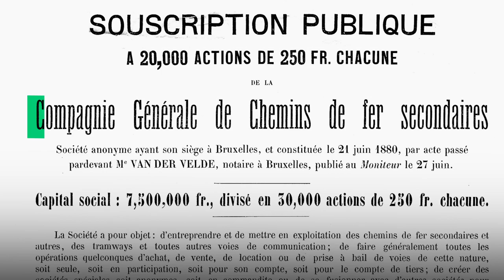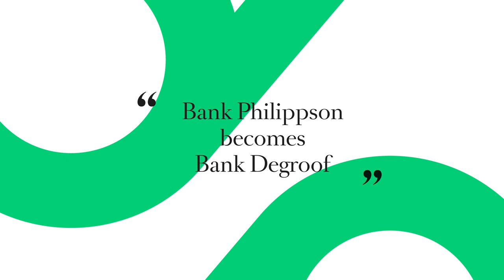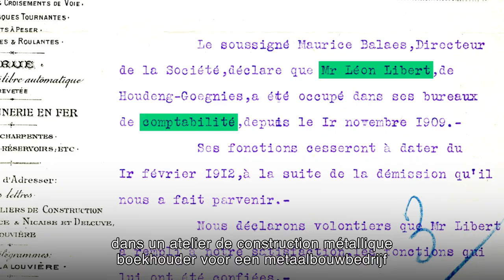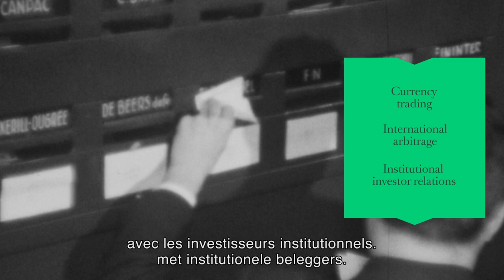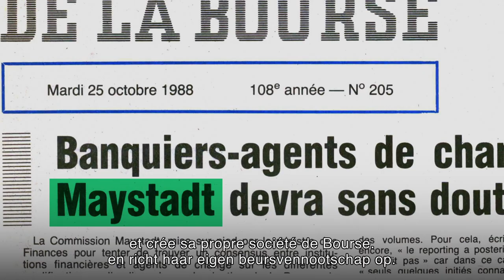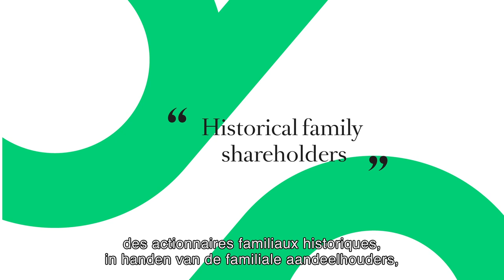The history of Degroof Petercam